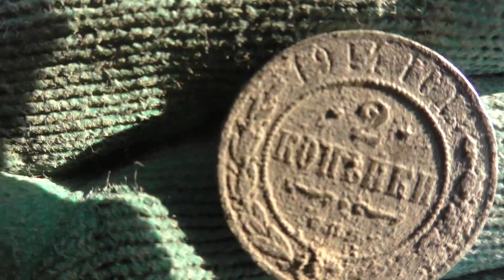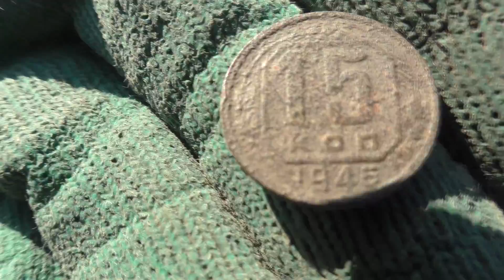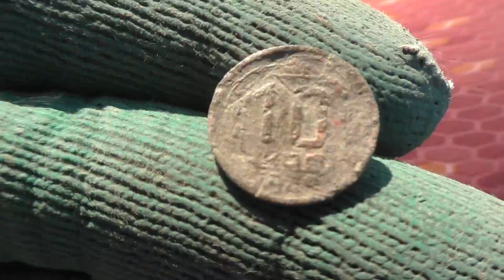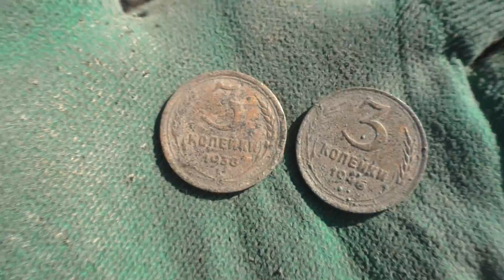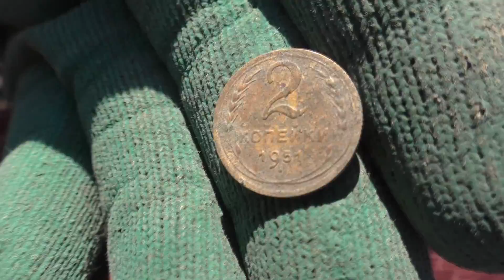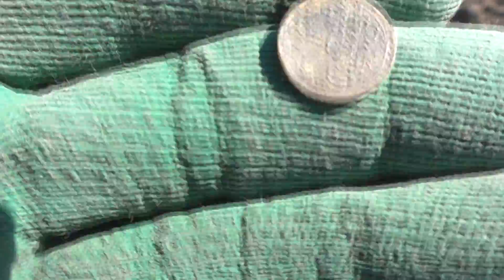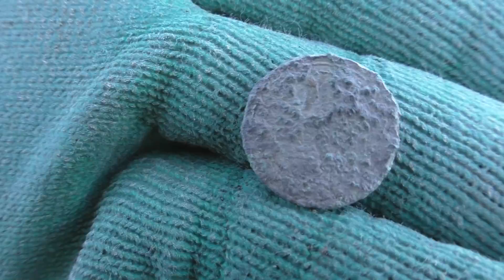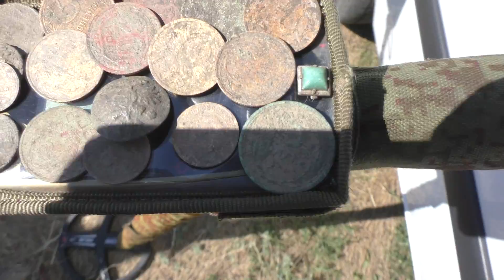ГВАРДИЯ КОПАТЕЛЕЙ ПРОДОЛЖАЕТ РВАТЬ РАСПАШКУ!!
Сегодня уже вчетвером выдвинулись на ту же распашку, что и в прошлый раз! Талисманы от канала ДИВ Кладоискатель сработали и в этот раз!!